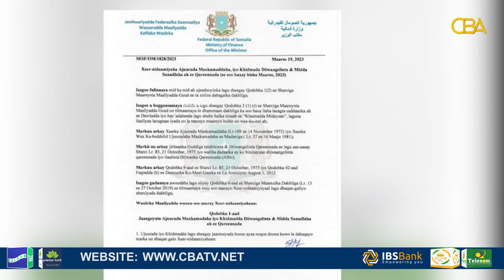Gudoomiyaha Maxkamadda Sare ee dalka iyo Gudoomiyeyaasha maxkamadaha Gobalka Banaadir